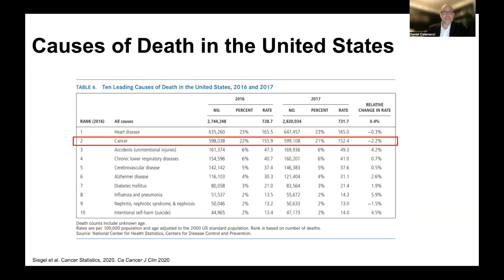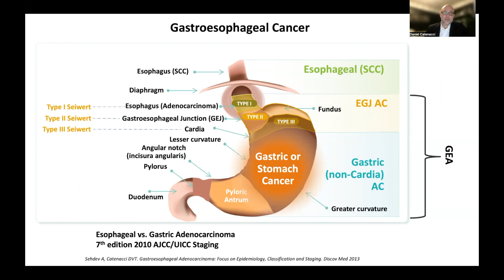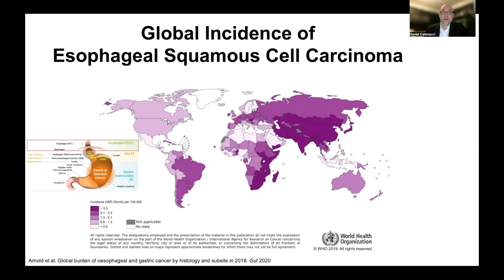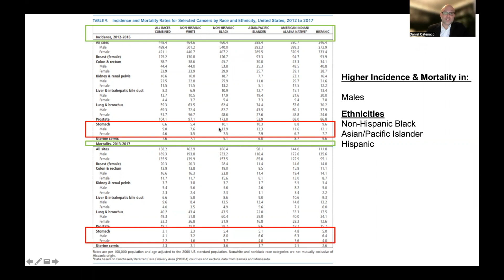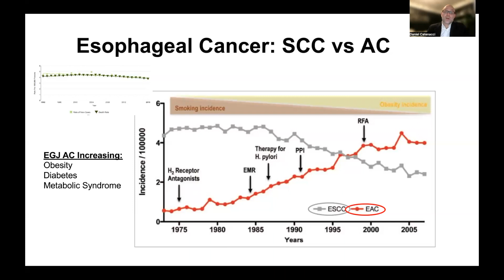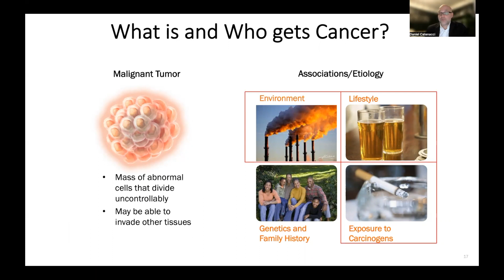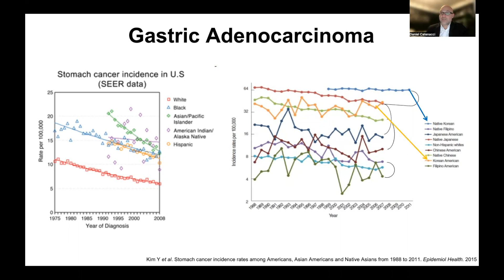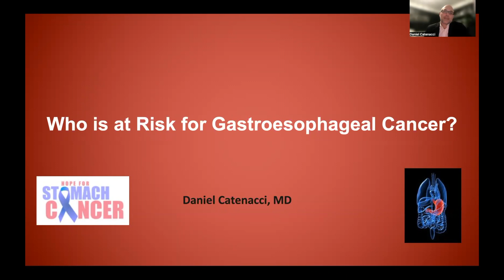3 Who is at Risk for GEC?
In this video, Dr. Dan discusses the incidence of gastroesophageal cancers globally and within the United States. He also explains the risk factors and known causes of the three subtypes of gastroesophageal cancer.

For online second opinions for patients in or visiting Illinois, please visit: catenacciconsulting.com